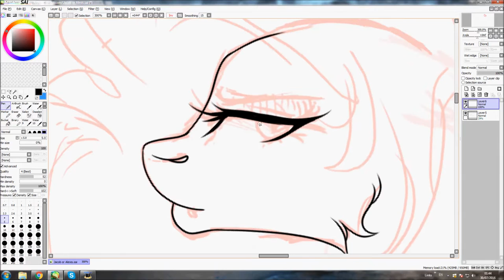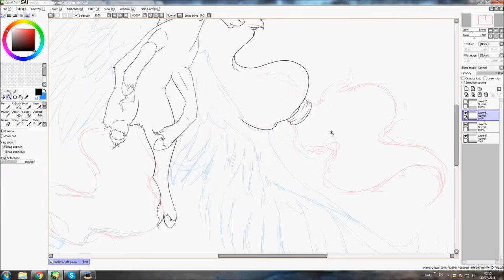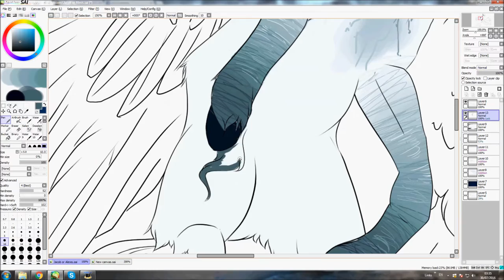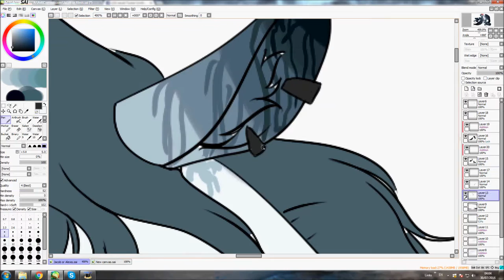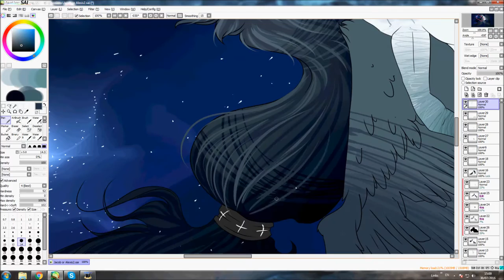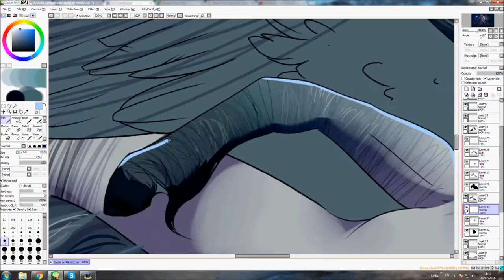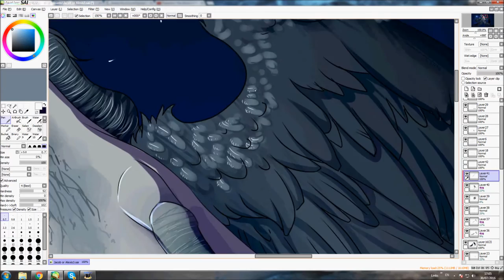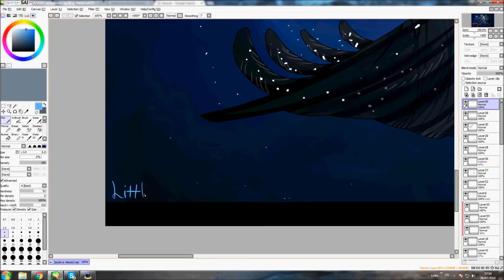Strength of the Night Sky [timelapse drawing]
Commission done for Alexis. My Facebook page is Whisper's Art if you want to see more.